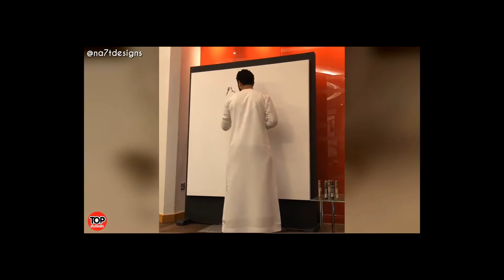MOST SATISFYING THINGS IN THE WORLD!! (PERFECT THINGS) 😍😍😍 #1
Compilation of the most satisfying things in the world.